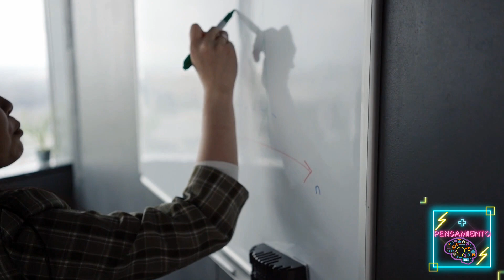Figura retórica de ⭐ ANAFORA ⭐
⭐⭐⭐DONACIONES⭐⭐⭐